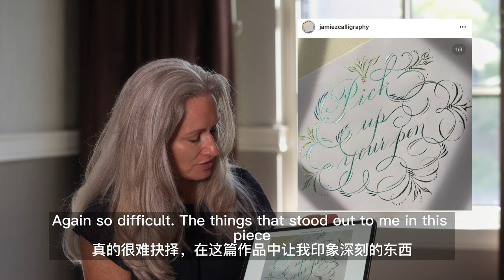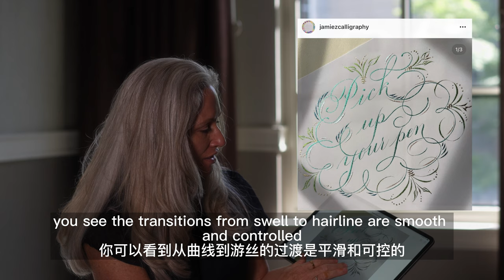Talk to Calligraphers | Ep 8 Kestrel Montes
Presented by Chinese Penman Guide and Speedball, Talk to Calligraphers is an interview series with 9 amazing calligraphers. Here they share with us everything about calligraphy. From their favorite tools to how they were introduced to calligraphy, from scripts that they find challenging to how they practice every day.

Links
Chinese Penman Guide: @chinese.penman.guide

Artists Featured
Jody Meese: @milplumaslettering
Marie Hornback: @crown.calligraphy
Harvest Crittenden: @masterpenman
Anne-Davnes Elser: @anneelser
Suzanne Cunningham: @suzcunningham
Kalo Chu: @kalomakeart
Kestrel Montes: @inkmethis
Joe Vitolo: @drjmvitolo
Michael G Ward: @mrmgward